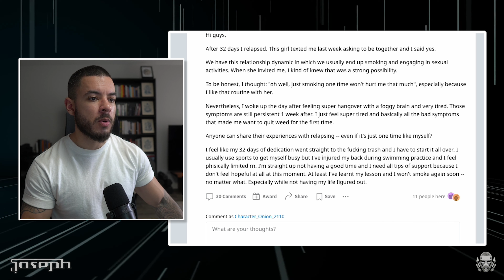32 DAY RELAPSE: Succubus Attacks on Every Level (spiritual, financial and energetic)